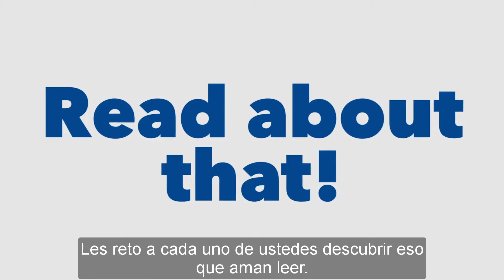Dr. Blaine Celebrates Literacy